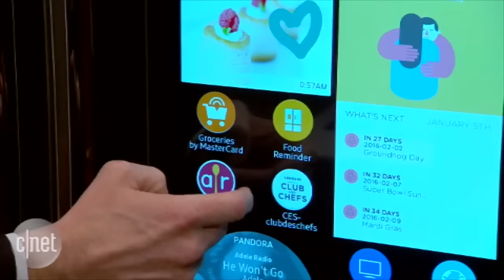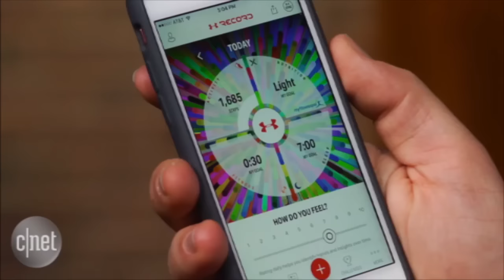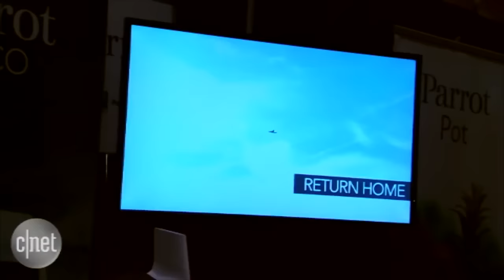CNET News - Who hit it out of the park on Day One of CES?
Brian Cooley and Scott Stein discuss the tech trends on the first day of CES in Las Vegas.